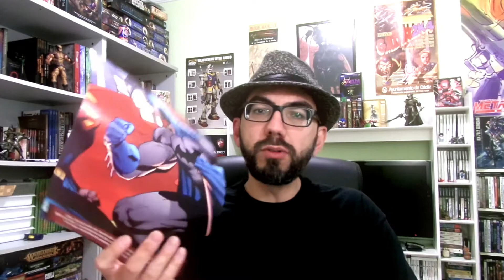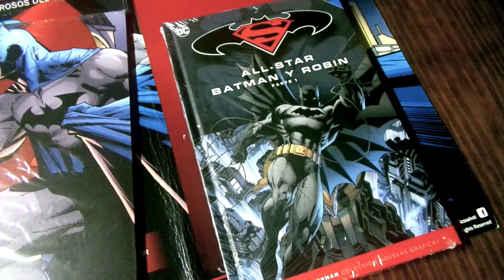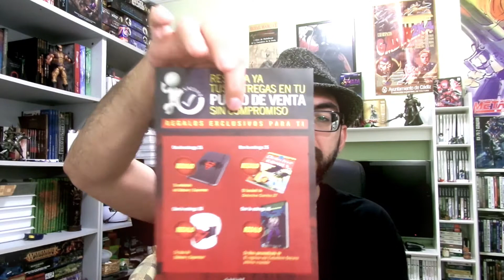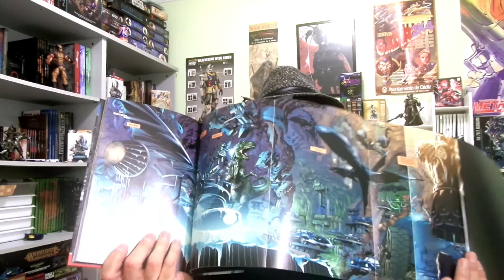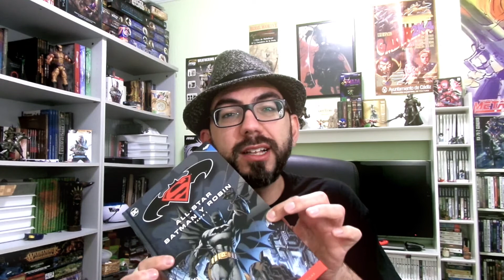DC Comics Salvat - Batman V Superman Primeras Impresiones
¡Descubre a los dos superhéroes más poderosos del universo en una colección única! Una colección de novelas gráficas que reúne a los mejores dibujantes y guionistas de DC Comics en un apasionante recorrido por las más increíbles aventuras de tus superhéroes favoritos.

Tus "ME GUSTA" y que compartas el video nos ayuda muchisimo.